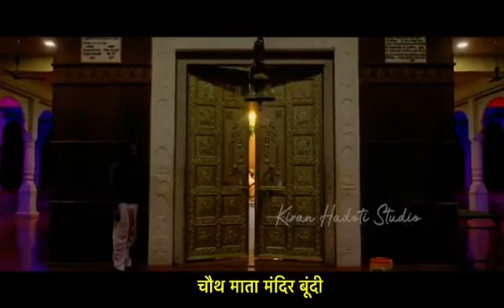चोथ माता जी मन्दिर बुंदी 🥰🥰🥰🥰🥰🌹❣️❣️